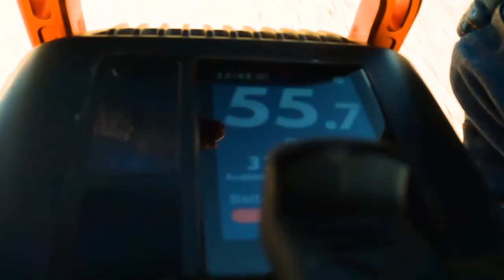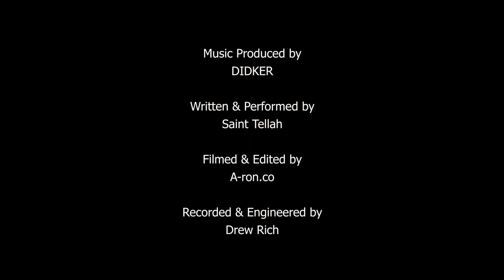INMOTION Song by Johnny Go Vroom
Thanks @johnnygovroom  for producing such a bravo song to INMOTION. The words and flow have touched our hearts and left us in awe.

Produced by - DIDKER
Written and Performed by - Saint Tellah
Filmed and Edited by - A-ron.co
Recorded and Engineered by - Drew Rich